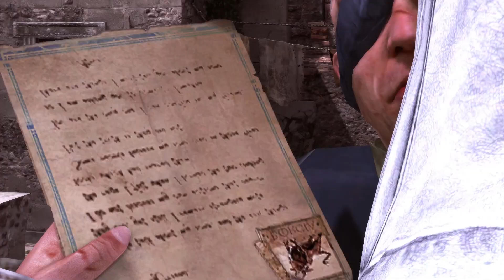Assassin's Creed Brotherhood - Part 15 (Gameplay Walkthrough - No Commentary)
With sudden turn of events Ezio Auditore find himself in Roma (Rome) and with lost of Apple of Eden and Allies, He seek to get Revenge on Cesare Borgia, a templar. Let us see how these event unfold.

Credits:   @Ubisoft @UbisoftIN

Timestamp:
00:00 Intro + Side Mission Thief
0:55 Side Mission Thief 1
3:38 Side Mission Thief 2
6:22 Side Mission Thief 3
9:48 Mission 1
18:08 Mission 2
30:03 Mission 3
35:48 Assassination
38:15 Betrayal
40:55 Outro